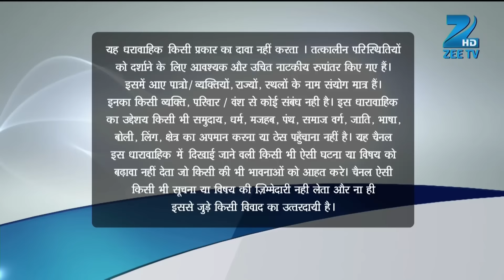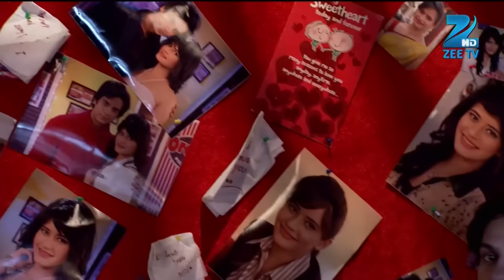Pavitra Rishta | Ep. 1348 | क्या police को दे पायेगा Naren सबूत divorce के? | Zee TV